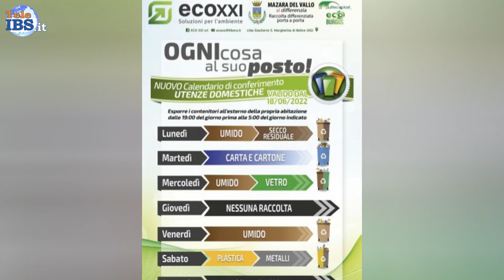Il disagio che crei TU!